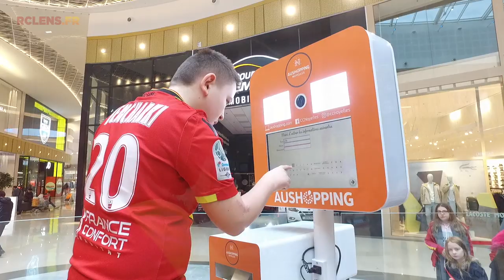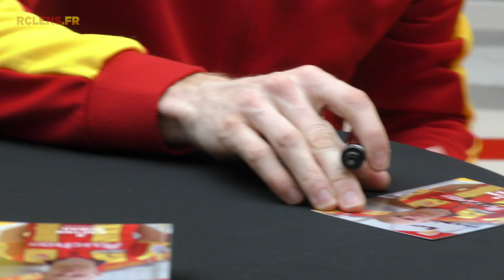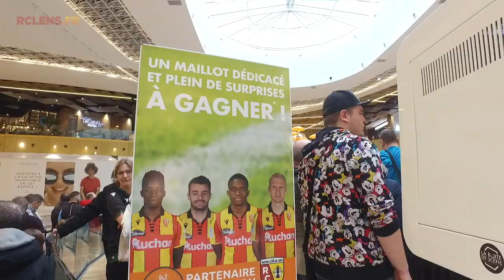Séance de dédicaces Aushopping Noyelles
Organisée par notre partenaire  Aushopping Noyelles, une séance de dédicaces a eu lieu au Centre Commercial Auchan Noyelles-Godault en présence de Corentin Jean, Zakaria Diallo, Cheick Doucouré et Gaëtan Robail